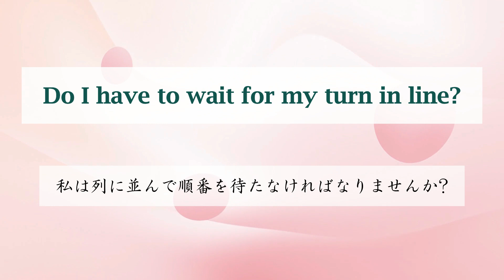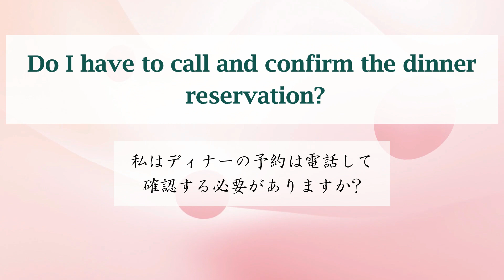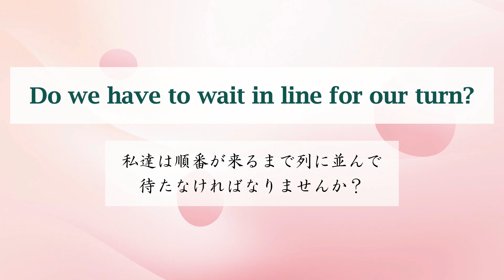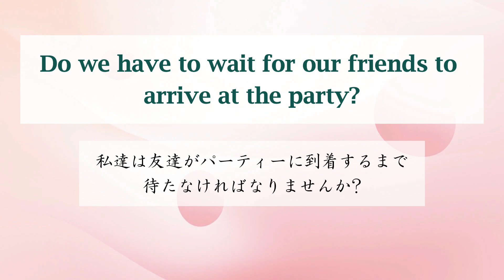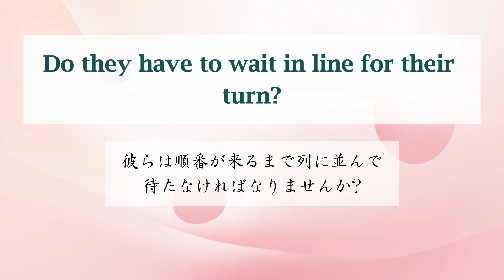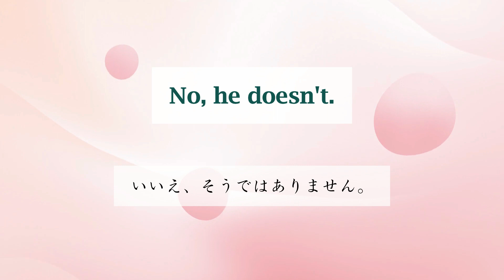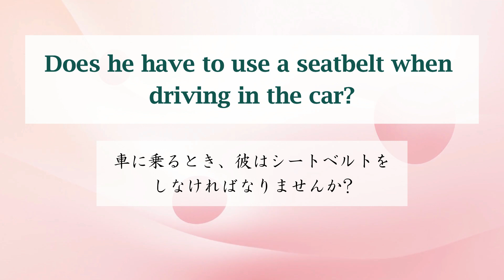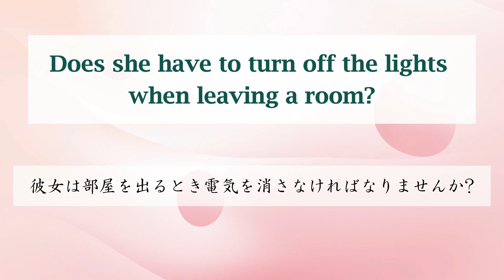中2英語・英検４級 英語リスニング学習23 have to の疑問文 中学英語 英語やり直し